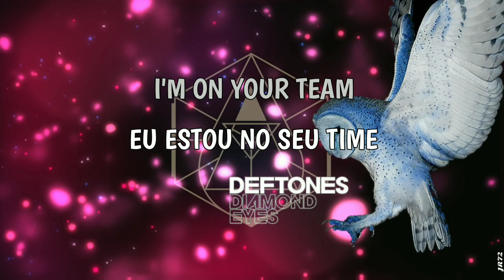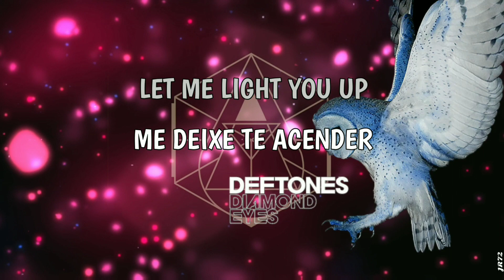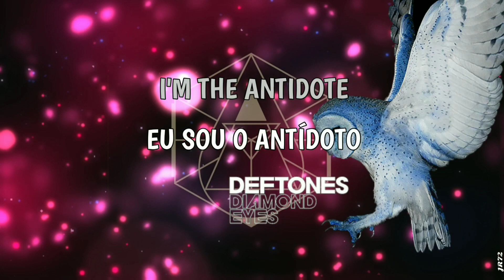Deftones - Royal (Lyrics/Tradução)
Artista: Deftones
Álbum: Diamond Eyes
Ano: 2010
Gravadora: Reprise Records
As artes no vídeo podem ser colagens e fazem parte da capa e encarte/contra-capa do respectivo disco.